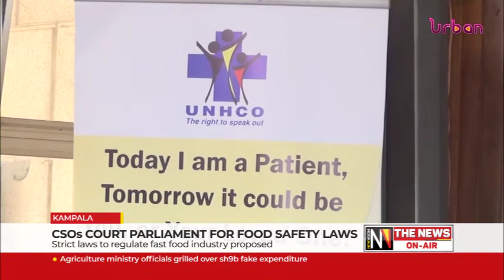CSOs court parliament for food safety laws